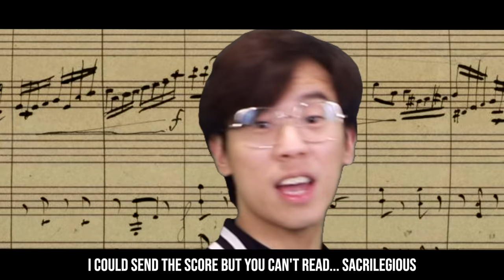Violin is Better Than Bass (a 3-Movement Symphonic Diss Track)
Huge thank you to producer Shaun!